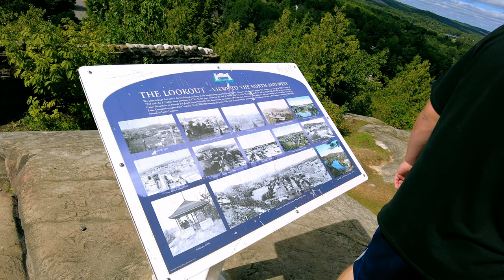Lions Lookout, Huntsville | Spectacular Views Overlooking Surrounding Hills, Lake & City Beneath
Top Thing To See In Huntsville - Lions Lookout, Huntsville, Muskoka, Ontario, Canada

The Lions Lookout lets you enjoy the elevated view of the river, Fairy Lake, hills, and the city of Huntsville beneath. A Must visit place if you are in Huntsville.

Chapters:
0:00 Intro
0:15 Lions Lookout Gazebo, Huntsville
1:50 Amazing Lions Lookout, Huntsville
4:00 Amazing Views Beneath, Huntsville